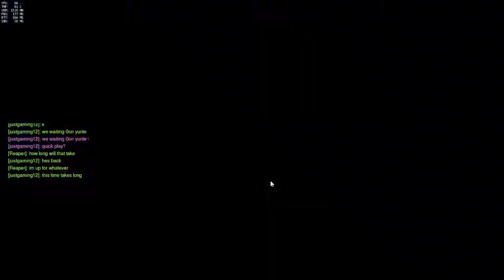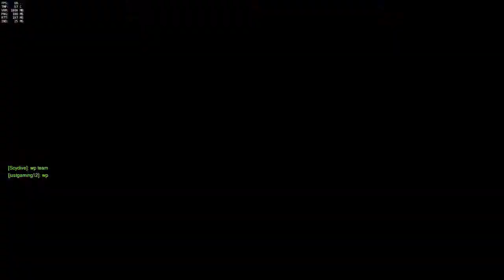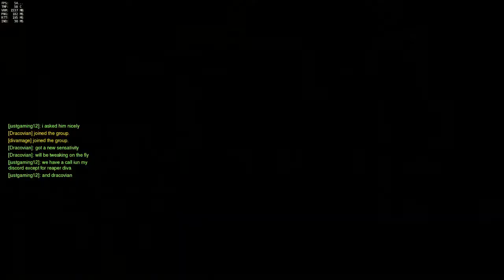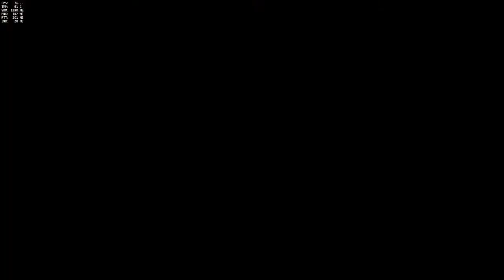Overwatch with friends that was painful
got asked to do some overwatch with justgaming and the guys